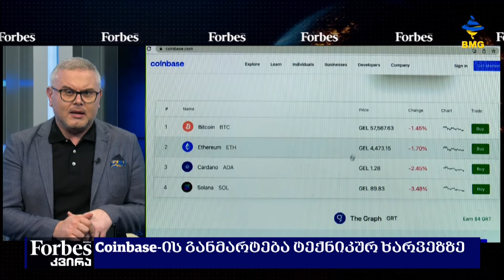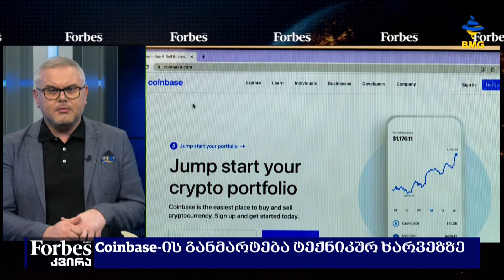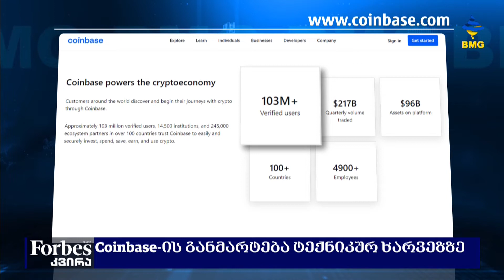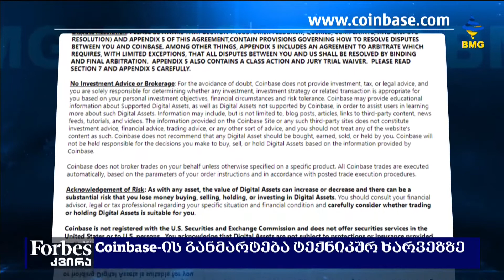FORBESკვირა გიორგი ისაკაძის პროლოგი - 4 სექტემბერი